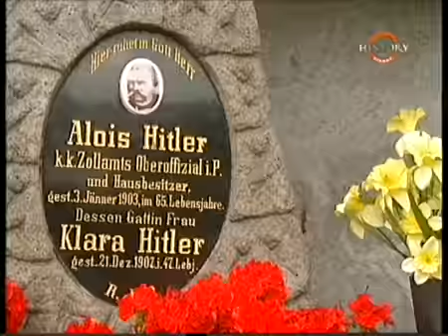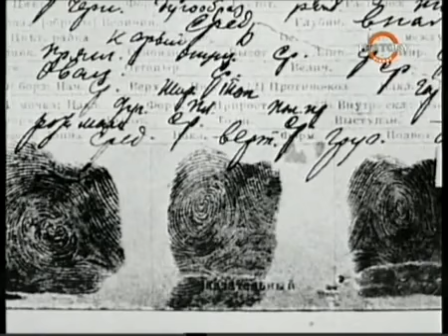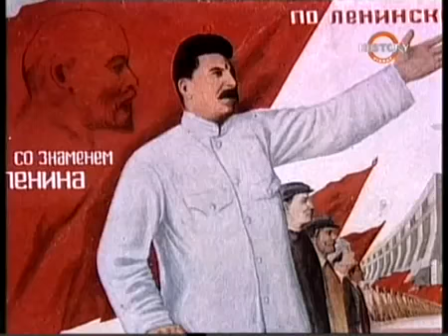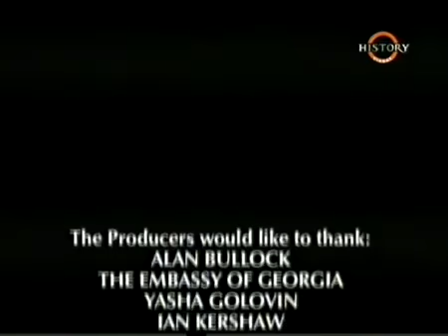Hitler a Stalin Tyranská dvojčata dokument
Další dokument